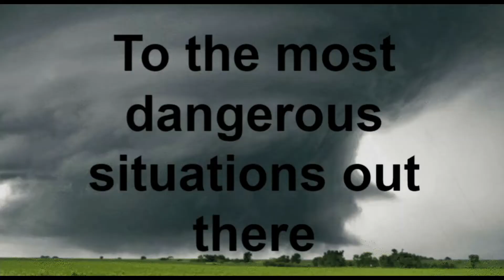HUGE Winter Storm Heading to Central and Eastern US! Heavy Snow, Ice and Severe Weather!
Over the coarse of Wednesday, Thursday and Friday, a major storm will be forming over the Central Plains that could bring snow, ice and even severe weather!

To make sure you never miss out on a single live update or any update at all, be sure that you are subscribed, click the like button, share with your family and friends and always comment in the comment section if you have any questions or concerns!

If you have any questions, feel free to leave any questions/comments/concerns down in the comment section below and I will be more than happy to answer them or you can email me at or you can head to the support page on my website and choose from the different ways you can get in contact with me.